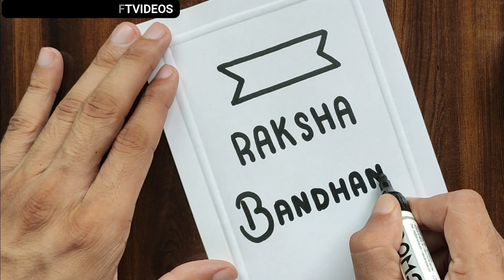RAKSHA BANDHAN CARD DRAWING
Let's learn RAKSHA BANDHAN CARD DRAWING EASY. This raksha bandhan card making is so easy that anyone can make it. This raksha bandhan card is suitable for brother and sister both. You will get more raksha bandhan card ideas and tutorials in our channel.

So make this Rakhi Card and surprise your brother or sister. There are many different kind of raksha bandhan drawing but this one is special because in this drawing you will see brother and sister both. This is simple raksha bandhan drawing and beautiful too.

These raksha bandhan cards are handmade and hence very special for every brother and sister. Watch this video and you will get the answer of your all raksha bandhan card kaise banate hain.